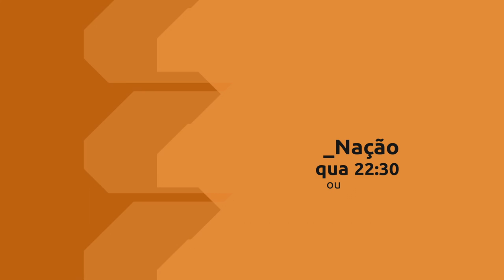Chamada Nação | TVE - 25/02/2015 - Beleza Negra - Parte 4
No quarto episódio da série sobre a Beleza Negra, que vai ao ar nessa quarta-feira, 25 de fevereiro, às 22h30, o Nação aborda as questões de gênero e identidade da mulher negra. Como ela se vê diante de uma sociedade que prega o embranquecimento e por que tantas mulheres negras têm vergonha da sua cor, do seu cabelo e de suas características físicas. Quais os motivos para que pessoas negras não se achem bonitas e se comparem ao padrão de beleza “branco”.